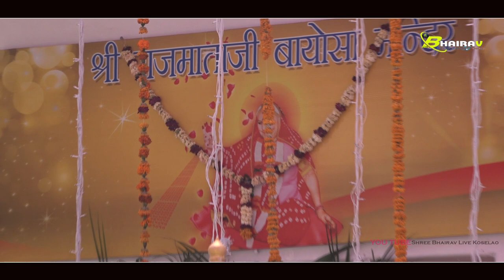राज बायोसा रा मंदिरिया में बांधो रे ही लूडो //Hamraj Goyal//Pundiya live 2020//SBL Koselao